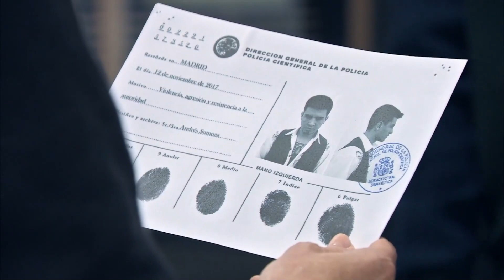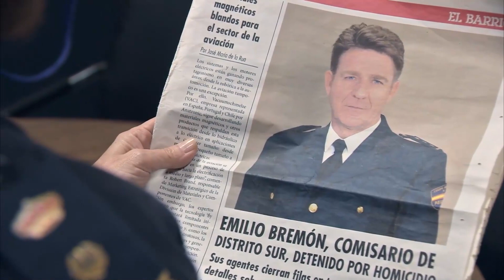Malas Noticias Para Martín Miralles | Servir Y Proteger Capitulo 190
Malas Noticias Para Martín Miralles - EMILIO APARECE EN LOS PERIÓDICOS